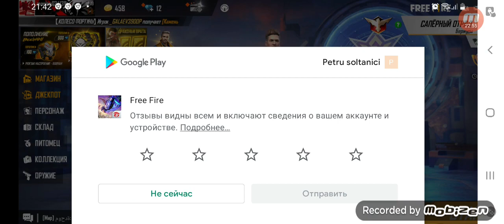31 мая 2021 г.